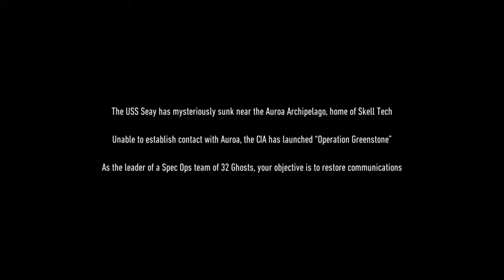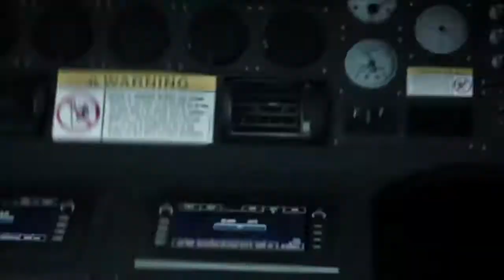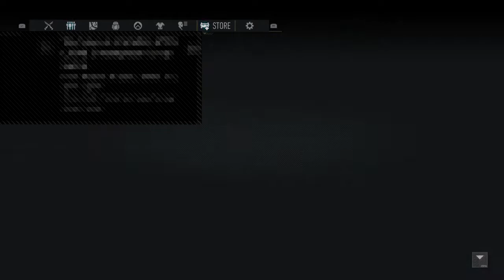Ghost Recon Breakpoint beta